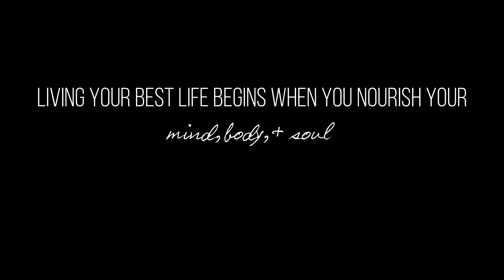Hatha-Yin Yoga Fusion (35-minute yoga practice) Breathe Deep Flow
Join me for this 35-minute hatha-yin yoga fusion yoga sequence. I invite you to take the next 35-minutes to reunite with your breath with deep inhalations and exhalations. We’ll cultivate a strong relationship with your breath uniting your breath with the movement and within your body as we hold each posture. Be present with yourself feeling balanced in your body & in your mind within your surroundings.

As we flow, tune into how it feels to be so connected with your breath! Remember, your relationship with your breath is something you can turn to in times of stress, anxiety, fear, any of our strong emotional feelings, to feel calmer and more centered. Your breath is a healthy coping mechanism to help aid any emotional eating tendencies. When you noticed you are going for the food, take a moment to pause, and do a few cycles of this breath-work.

When in doubt, turn to your breath!

Great practice for the beginner yogi looking to take it to the next level.

Let’s use the tools of yoga to heal your body and find support in the every day.

Love & Light

Ashley

If you would like to continue practicing with me, jump over to my membership site and checkout my exclusive content from yoga & meditation practices to food & nutrition webinars, podcasts, and more @

Join our newsletter to get exclusive deals, monthly in-season list, Awakened News & more

Awakened Actions LLC - Disclaimer Please consult your physician before taking on any new fitness regime. In participating in this exercise program, you agree that you are doing so at your own risk. You should understand that when participating in any exercise program, there is the possibility of physical injury. Please be mindful and listen to your body. In voluntarily participating in these exercises, you assume all risk of injury to yourself, and agree to release and discharge Awakened Actions LLC from any and all claims or causes of action, known or unknown, arising out of Awakened Actions LLC’s negligence.